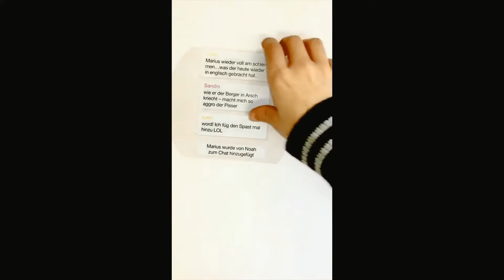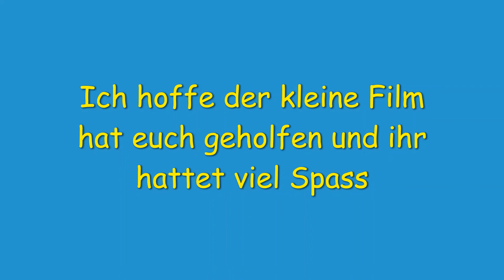Verhalten im Internet